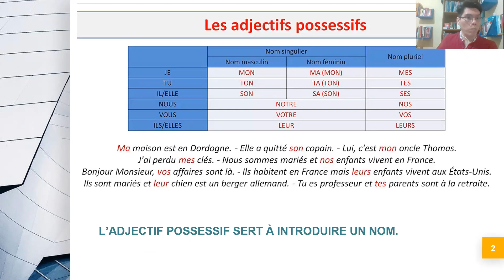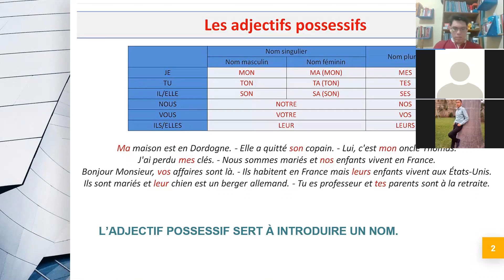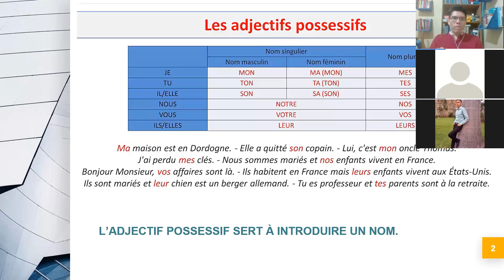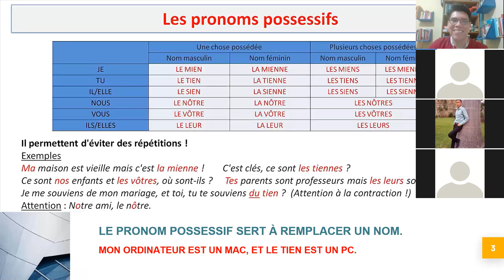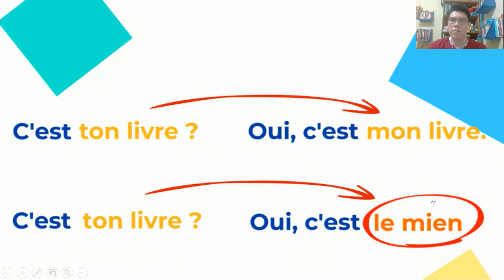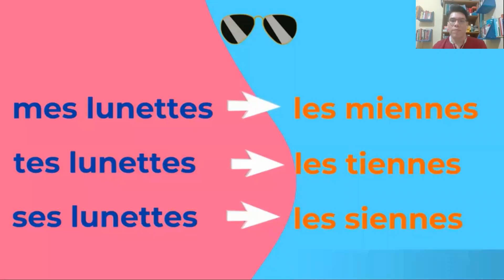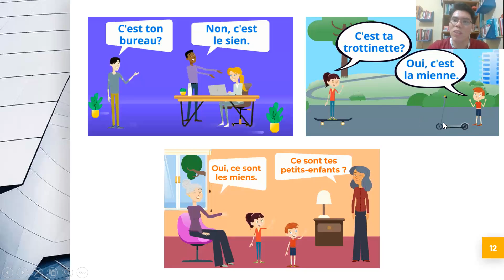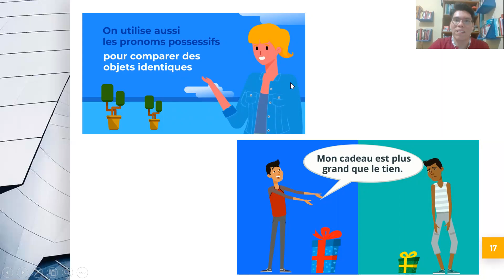LES PRONOMS POSSESSIFS. Français UTRNG